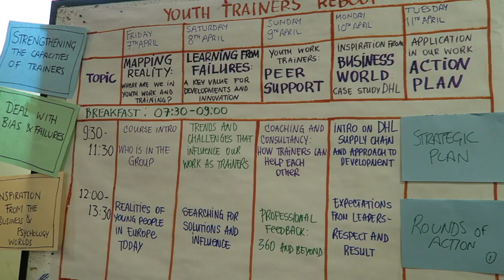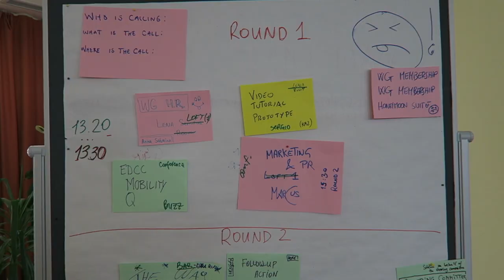Seminar Youth Trainers Reboot, Payerbach Austria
This is the video from seminar Youth Trainers Reboot that took place in Payerbach Austria from 5th until 12th of April.